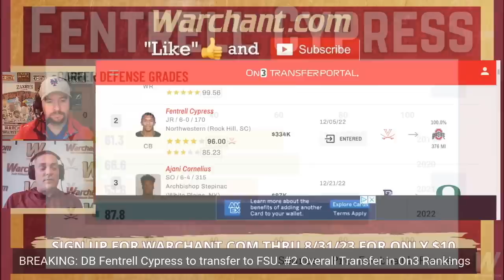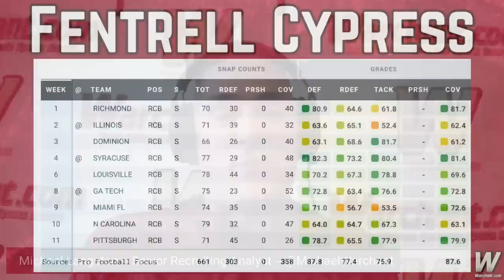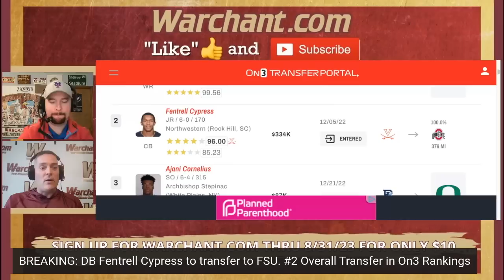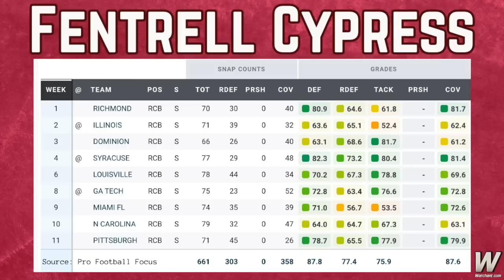BREAKING: DB Fentrell Cypress to transfer to FSU Football | Transfer Portal | Warchant TV